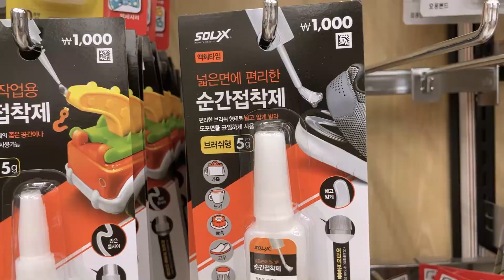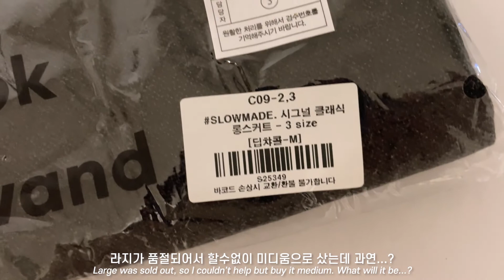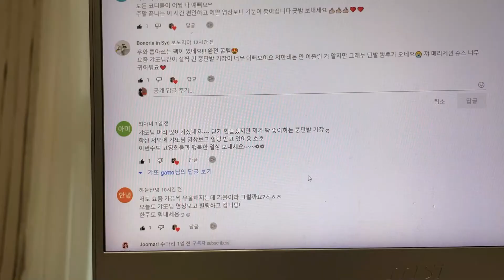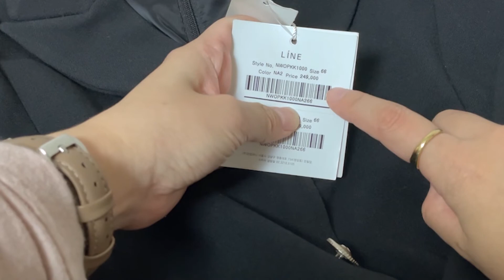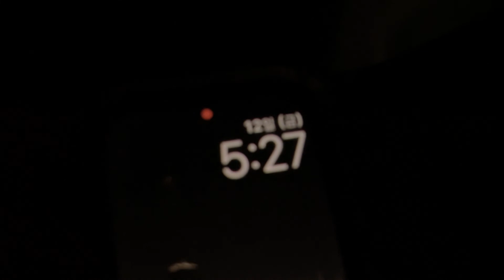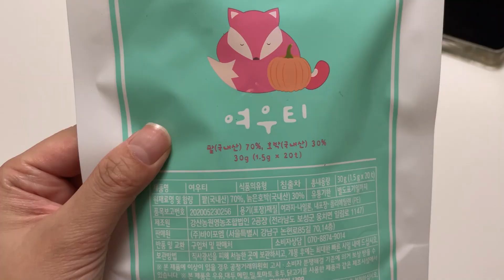sub) 일주일 내내 외근하는 직장인 브이로그 | 슬로우 다이어트 | 이번주 꿀템 3가지 🌈 | 스텝퍼 운동 | 라면, 김밥, 고추바사삭, 삼겹살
** 1080p  화질로 감상 부탁드립니다💓

🌈 이번주 꿀템
  - 루치펠로 미스틱 포레스트 휴대용 가글
 - 탑텐 스마트발열 퀄팅 리버서블 숏 점퍼(아이보리, 90)
 - 라이프썸 핸디형 무선청소기